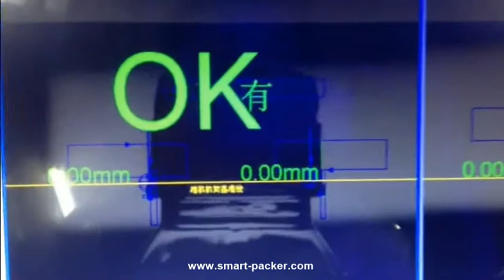Oil bottle cap camera inspection checking system after capping machine